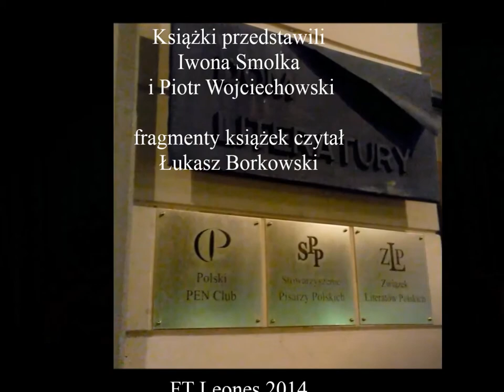Wiersze ks. Jana Sochonia w wykonaniu Łukasza Borkowskiego i autora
Video kronika literacka. Wiersze w wykonaniu autora i aktora.
Promocja książek  ks. Jana Sochonia
 w Domu Literatury w Warszawie OW SPP
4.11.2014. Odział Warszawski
Stowarzyszenia Pisarzy Polskich

 migawki z wieczoru
promocyjnego poświęconego
dwóm książkom ks. Jana Sochonia
„Obrót koła. Wiersze z lat
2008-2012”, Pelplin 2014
„Jak żyć chrześcijaństwem?”,
Warszawa 2014

Książki przedstawili
Iwona Smolka  i Piotr Wojciechowski,
fragmenty książek czytał Łukasz Borkowski